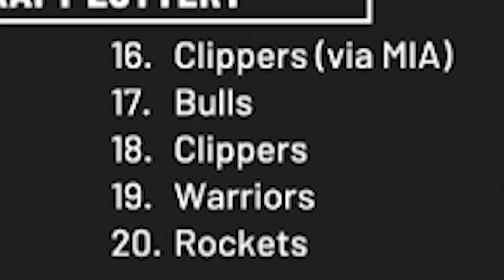BUILDING AROUND SGA WITH NO KAWHI OR PG13!